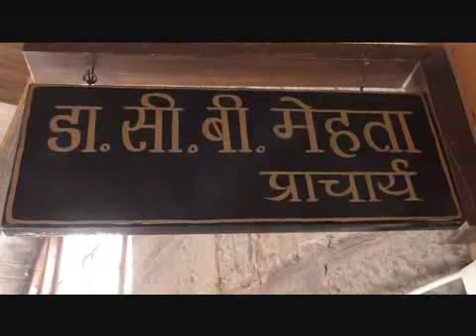अध्यापक का छात्रों के साथ मारपीट पर छात्रों ने संजौली कॉलेज में किया प्रदर्शन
शिमला के संजौली कॉलेज में अध्यापको द्वारा की गई छात्र की पिटाई के मामले में हिमाचल प्रदेश विश्व विद्यालय के कुलपति आचार्य सिकंदर कुमार ने कहा है कि छात्र की पिटाई करना गलत है। कुलपति ने कहा है कि अगर बच्चे ने बदतमीजी की थी तो अध्यापको का फर्ज बनता है कि बच्चे को बात करके और प्यार से समझाना चाहिये था न कि उस पर हाथ उठाना चाहिए था। अध्यापकों का बच्चो के साथ इस तरह का व्यवहार सही नही है। मामले को लेकर अगर उनके पास कोई शिकायत आती है तो इसकी जांच की जाएगी और आरोपी अध्यापको के खिलाफ उचित कारवाई अमल में लाई जाएगी।